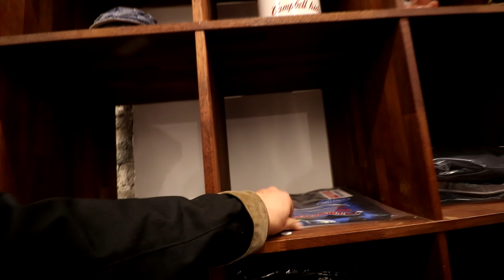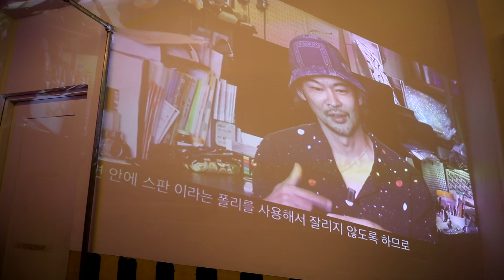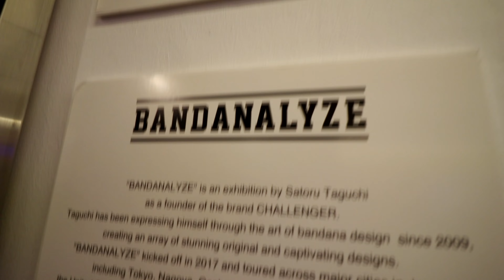에센스룸 원탁접선. BANDANALYZE 2023 l 홍대 할로윈